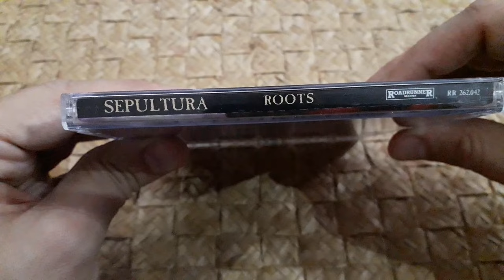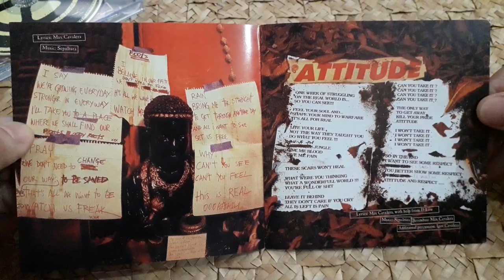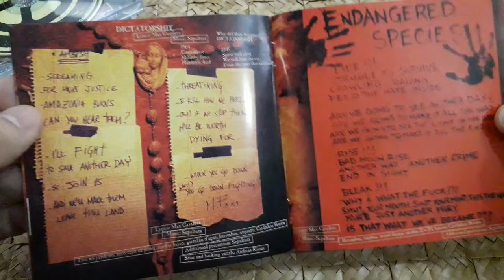Sepultura - Roots (1996) CD Unboxing | Classic Brazilian Groove Metal!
In this video, I’m unboxing Sepultura’s iconic Roots album from 1996, a groundbreaking release that fused Brazilian tribal sounds with crushing groove metal riffs. Dive into this piece of metal history with me as we explore the album’s packaging and design.

Stick around until the end—I’m featuring my AI-generated song, “Rise from the Ashes,” inspired by the heavy grooves and powerful energy.